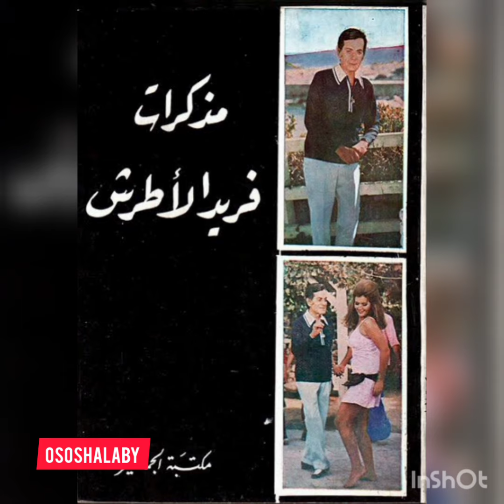حصري مذكرات#فريد_الاطرش ازاي والدته#علياء_المنذر كانت بتشتغل مناديل وعلاقته سعد_زغلول بصوته